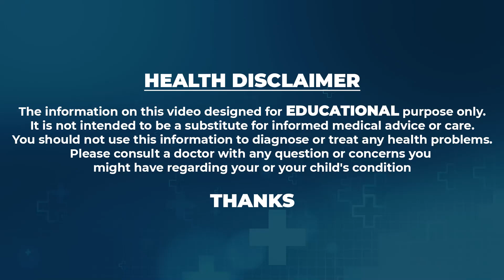IVF Treatment Step by Step in Telugu | IVF Cost | Dr Keerthi | Ferty9 | SumanTV